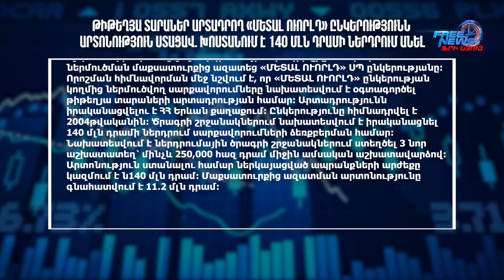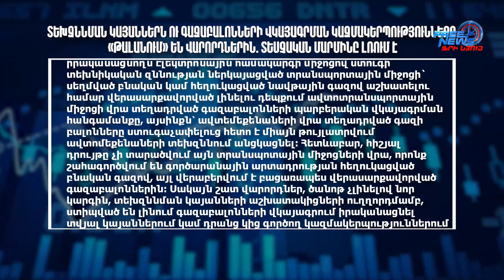Տարադրամի փոխարժեքը. 07.12.2023